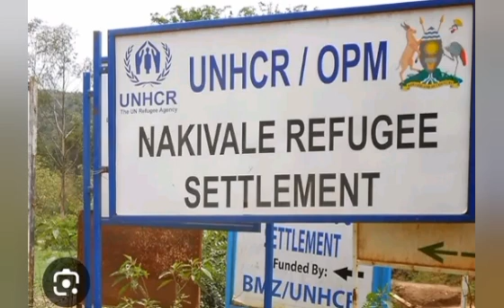BIRAHEZE 🥺 ABARUNDI NA CANE CANE MUVYUMVE NEZA // UTIBAGIRA KUBISANGIZA INSHUTI N'ABARYANGO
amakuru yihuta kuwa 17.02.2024